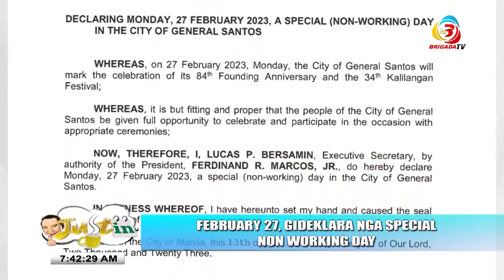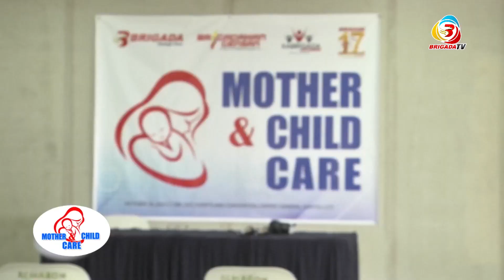Just In February 15, 2023 Full Episode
Mga Ka-Brigada halin't makisaya at maki-hataw sa Just In..